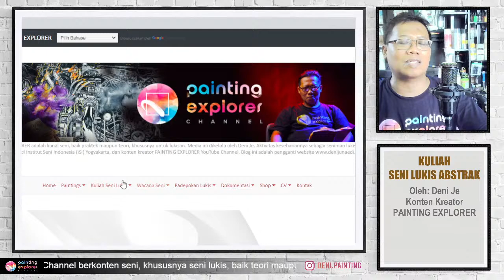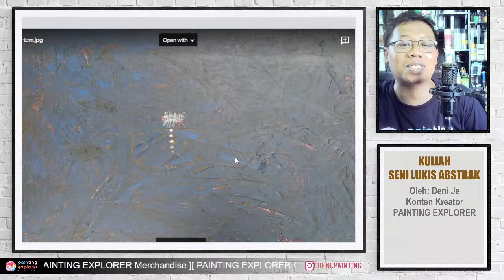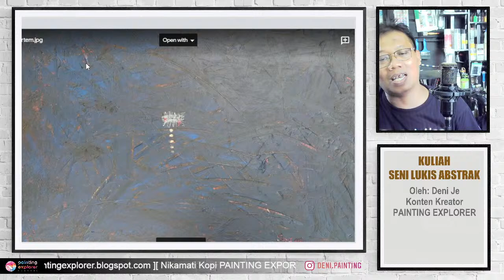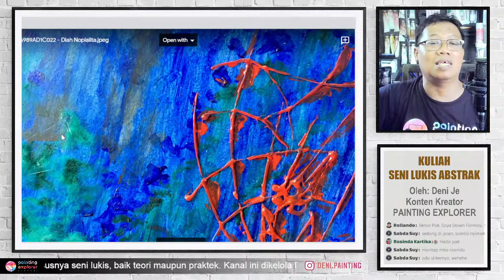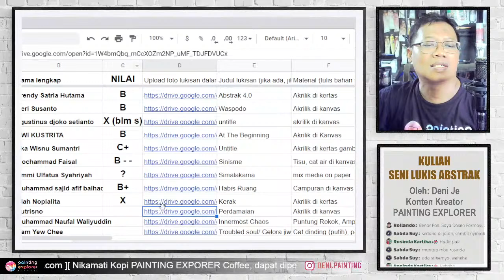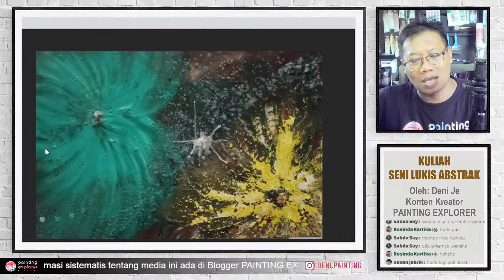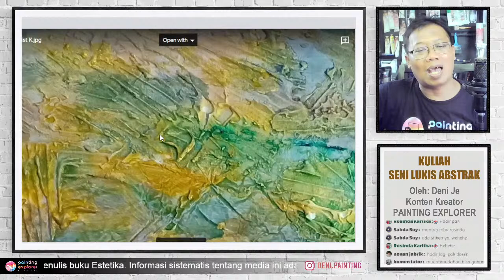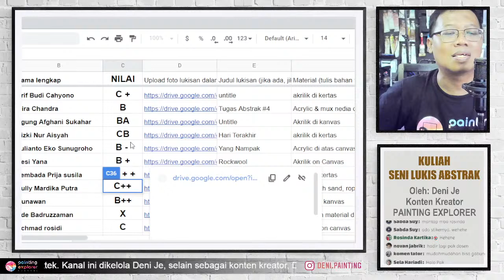Teksture/Nilai Raba dalam Lukisan, KULIAH SENI LUKIS ABSTRAK, Penilaian Tugas 4, PAINTING EXPLORER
Pengumuman dan penilaian Kuliah Seni Lukis Abstrak PAINTING EXPLORER Channel tugas 4

"Teksture Nyata".

Deni Je
(Konten Kreator PAINTING EXPLORER Channel)

Program ini merupakan syukuran giveaway PAINTING EXPLORER Channel setelah memperoleh lebih dari 10K subscriber

Born: 21 June 1973, Central Java, Indonesia